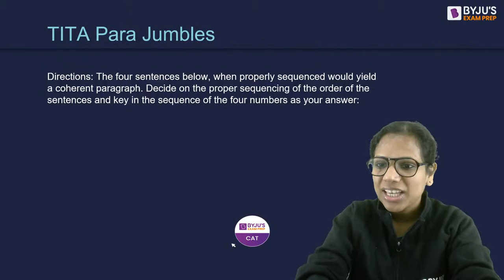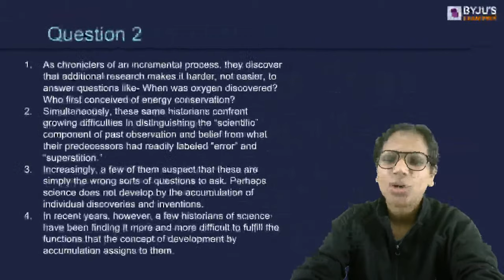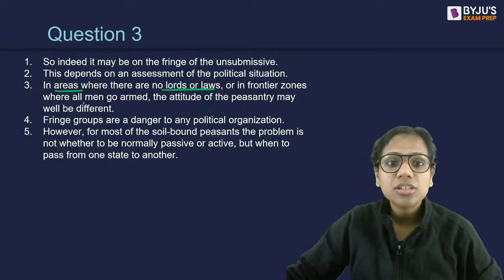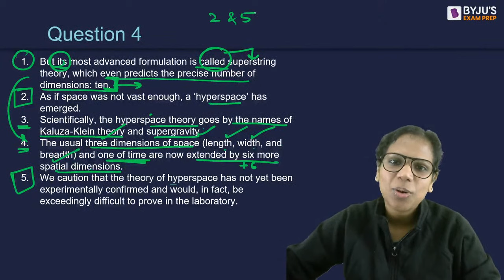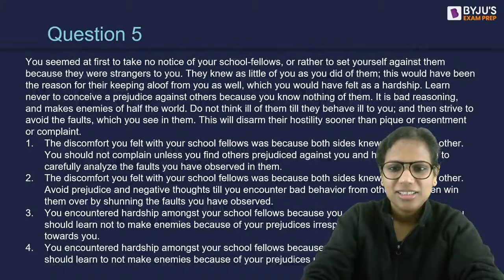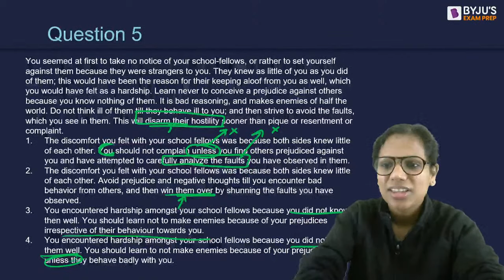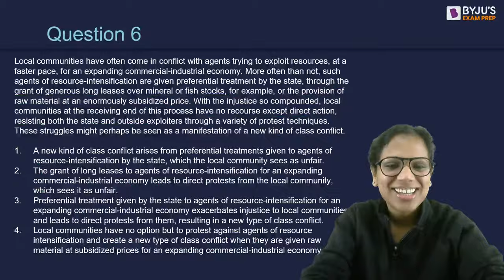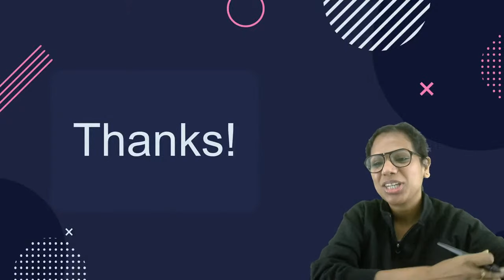100 Most Important CAT VARC Questions | CAT 2022 | CAT Verbal Ability and Reading Comprehension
🥇CAT Response Sheet with Solution (Slot-wise) CAT 2022 Exam is around the corner. CAT Aspirants are now ready with their CAT 2022 Preparation. In today’s session, BYJU’S Exam Prep CAT VARC Expert Nikita Gupta will discuss important CAT VARC questions to help you score 99%ile in CAT VARC exam. This will give you an understanding of the types of questions asked in the VARC section. Regular Practice and conceptual clarity basic fundamentals are two key factors to ace Verbal Ability & Reading Comprehension section with high score.
Reading habits and solving regular mock tests are the tested ways to improve your VARC section. In the CAT Exam 24 questions were asked in the CAT VARC Section. Sometimes, it's not easy to attempt all Verbal Ability & Reading Comprehension sections in one go. In such a case, you can switch to the Verbal Ability section after doing 1-2 RC questions, and then get back to the RC section.
Our Experts have collated important questions together and prepared this session for you. This session is important for CAT Aspirants because our faculty has brought a set of important CAT Practice questions. So, watch this session and ace your CAT 2022 Preparation.